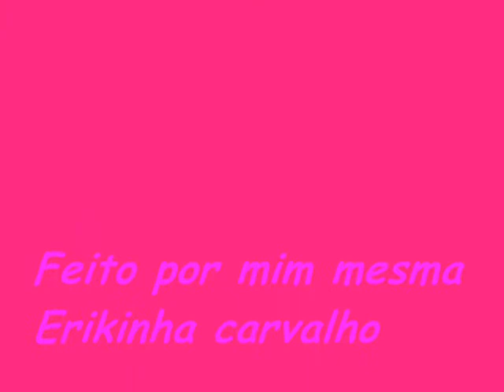eikinha mulher do poder